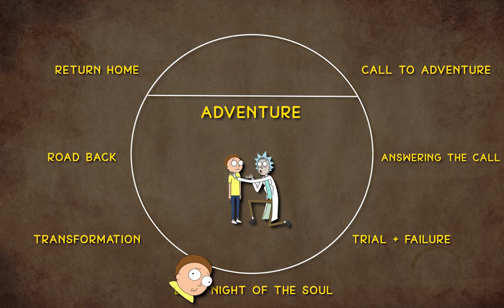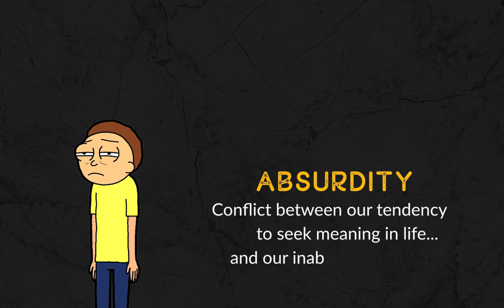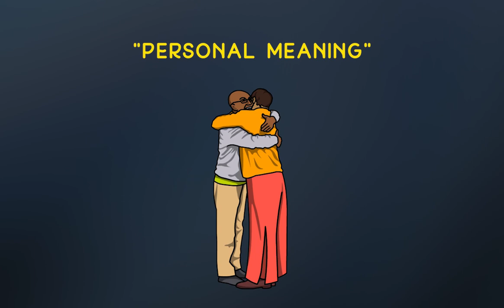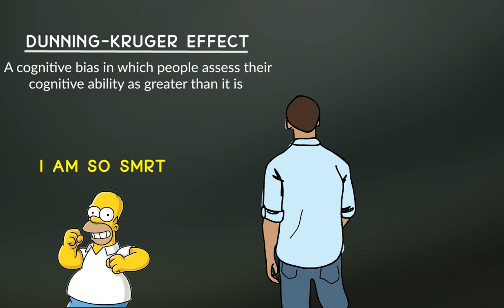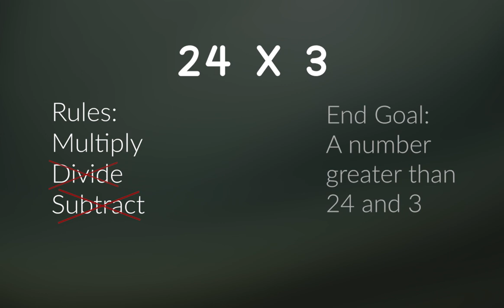Rick and Morty | The Search for Meaning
Rick and Morty is one of the most beloved shows on television... and while I struggle to follow along at times, due to my sub 200 IQ, there are many interesting themes that run through the show.

It begins by following a classic coming of age story. Morty is taken out of his banal, everyday life, and he is being thrown into adventure, struggle, and he is learning just how big the world out there truly is. The show allows us to follow along as Morty confronts life’s biggest questions. Questions like who am I? Why do I exist? And what do I believe?

Our Amazon banner

Music

Last of the Mohicans - Cover by Luca Stricagnoli

Porz Goret - Cover by James Bartholomew

To Build a Home - Cover by James Bartholomew

A River Flows in You - Cover by James Bartholomew

I Riden Sa - by Myrkur